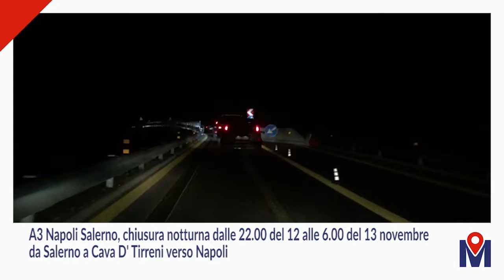Muoversi video news mattina 12/11/18